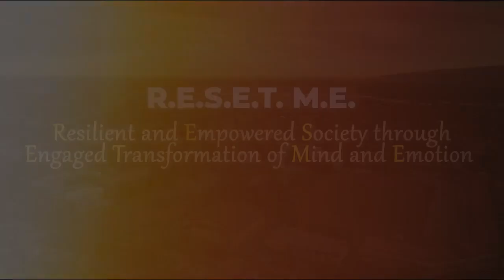𝐑esilient and 𝐄mpowered 𝐒ociety through 𝐄ngaged 𝐓ransformation of 𝐌ind and 𝐄motion (𝐑.𝐄.𝐒.𝐄.𝐓. 𝐌.𝐄.)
𝐑esilient and 𝐄mpowered 𝐒ociety through 𝐄ngaged 𝐓ransformation of 𝐌ind and 𝐄motion (𝐑.𝐄.𝐒.𝐄.𝐓. 𝐌.𝐄.) Workshop

This workshop attended by All Women and Children Protection Desk (WCPD) Investigators   is in line with PBGEN LOU F EVANGELISTA'S  𝐒.𝐄.𝐂.𝐔.𝐑.𝐄.𝐃. agenda, focusing on fostering 𝐂𝐨𝐦𝐩𝐚𝐬𝐬𝐢𝐨𝐧 𝐚𝐦𝐨𝐧𝐠 𝐏𝐍𝐏 𝐏𝐞𝐫𝐬𝐨𝐧𝐧𝐞𝐥.

By equipping female officers with strategies to manage stress and cultivate emotional well-being, the workshop aims to create a more supportive and empathetic environment within the law enforcement community.

Empowered with resilience and support, they can now fulfill their duties effectively, contributing to a more compassionate and cohesive law enforcement community within 𝐑𝐞𝐠𝐢𝐨𝐧 𝟏, 𝐨𝐮𝐫 𝐒𝐚𝐟𝐞 𝐇𝐨𝐦𝐞𝐥𝐚𝐧𝐝.